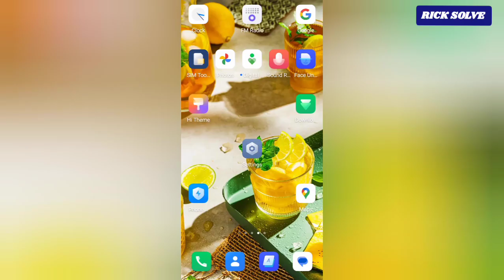How To Disable GPU Debug Layers On Android Phone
learn how to Disable GPU Debug Layers On Android